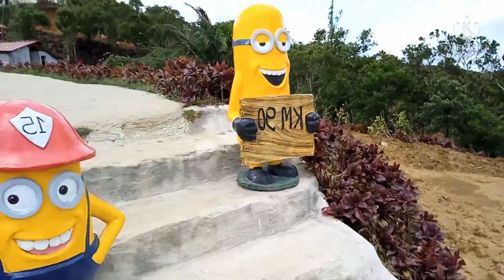Little Baguio of Laguna | Km 90 Eco Park and Restaurant | Santa Maria Laguna | Laguna Ride Vlog 2021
KM 90 Eco Park and Restaurant
Little Baguio, Km 90, 4022
Marikina-Infanta Highway
Sta. Maria, Laguna